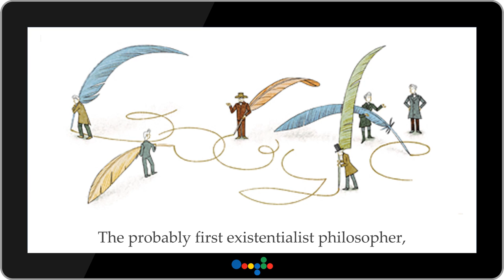Søren Kierkegaard 200th birthday Doodle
The probably first existentialist philosopher,
Søren Aabye Kierkegaard, is rewarded by Google
with a brand new Doodle today.

Kierkegaard wrote critical texts in many fields, e.g.
Organized religion, Christendom, morality and ethics.
He counts as the most important Danish philosopher.

The life of the "single individual" is considered
very exactly in much of his work.

Born as the youngest of seven childs in Copenhagen
in 1813, he was influenced by the devoutly religious
teachings of his father. In the age of 17, went to study
theology, philosophy and literature.

When his mother died in 1834, he started a famous journal
for 20 years, to know himself. Only then, he said,
he would know what to do with his life...

His real career started in 1841 when he published
his first major  book: The Concept of Irony.
many others should follow shortly thereafter.